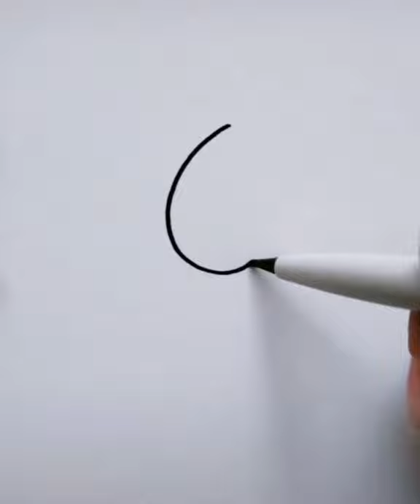Drawing ✍️ Animal | Sparrow, Ladybird, Cow, Snake 🐍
Very easy drawing step by step on How to draw many things.